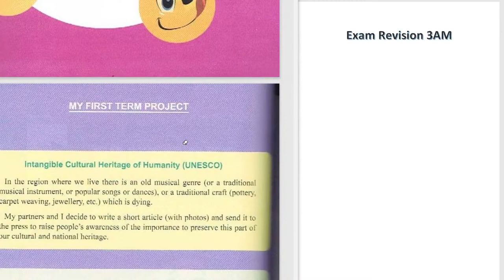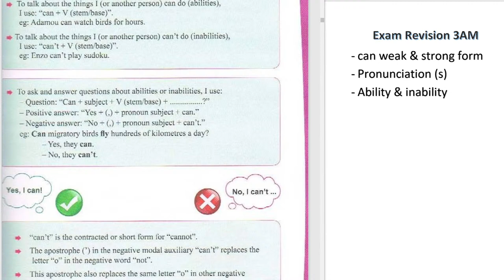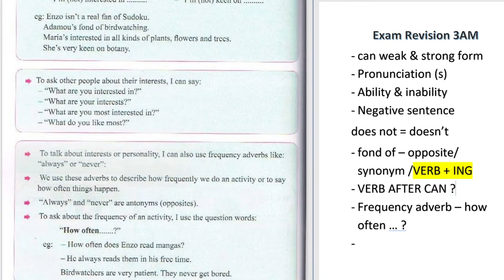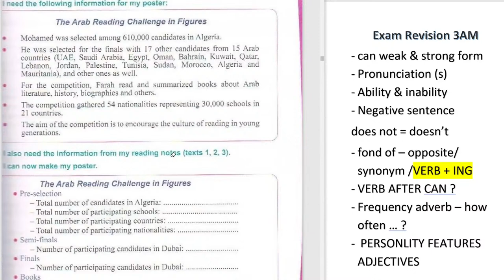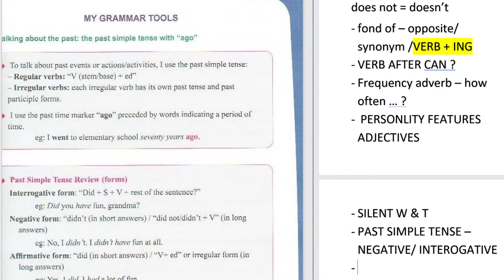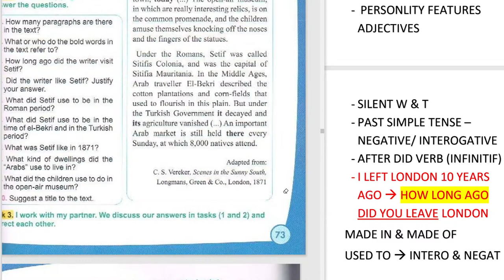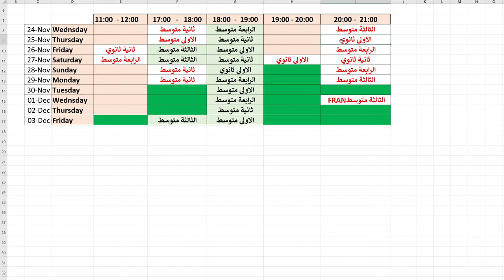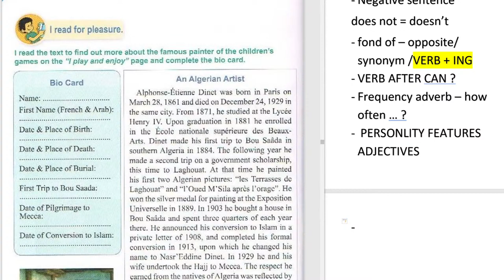السنة الثالثة متوسطة واش لازم تراجع للاختبار LIVE 25/11/2021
Meeting ID: 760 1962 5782
Passcode: 3333